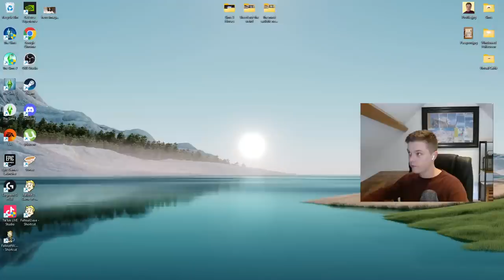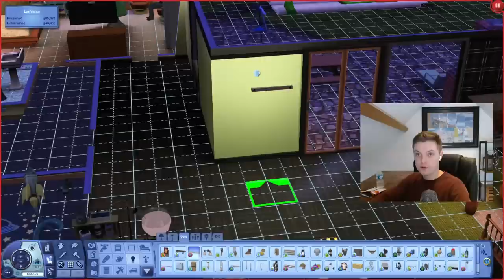Can 7 children survive alone in The Sims 3? - Livestream (22/07/2023)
Welcome to the stream! Today I'll be playing The Sims 3 where we're seeing if 7 children can survive alone with no adult supervision! If you enjoy what you see there's plenty more like this on my channel.